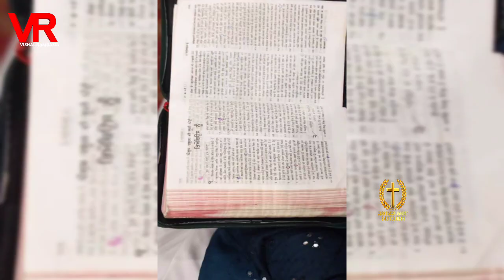देखिए अब क्या करने गए पठानकोट जतिंदर गौरव जी और pastor Harjit sandhu जी@vishalramdasia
hallelujah hallelujah.